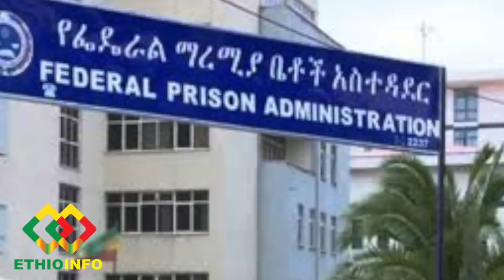የዕለቱ ዜና EthioInfo News Mar 19, 2020 Tedros Adhanom, Birhanu Tsegu, Catherine Hamlin, Kenya, Ethiopia